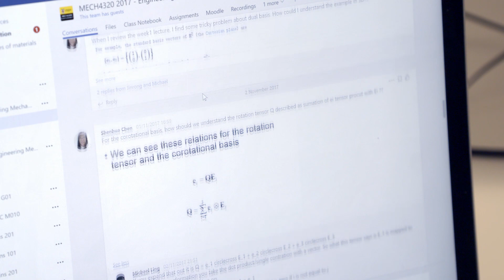University classroom fosters learning community using Microsoft Teams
“When I first introduced Teams, I was really trying to get my students to communicate with each other more frequently and to get a better interaction between them and their tutors and demonstrators”, says Dr. David Kellermann, engineering faculty member at the University of New South Wales. In just three short weeks of introducing Teams, class posts were up 900% of what it had been the previous year.

Watch how Dr. Kellermann and his students used Microsoft Teams to transform their teaching and learning experience and develop a more collaborative classroom.

Check out new announcements as part of the Teams 1 Year Anniversary

If you’re ready to transform your classroom, start using Microsoft Teams today